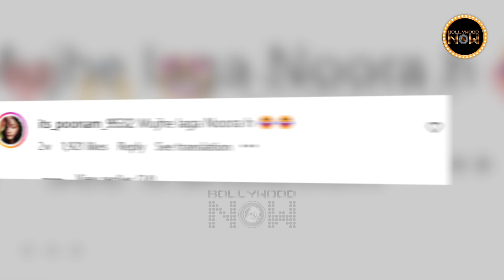LOOKALIKE!! Nora Fatehi की हमशक़्ल ने मचाया तहलका, Viral Video देख लोगों का चकराया सिर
You won't believe how similar Nora Fatehi and Irina Shevchenko are, Her video is now going viral on social media.